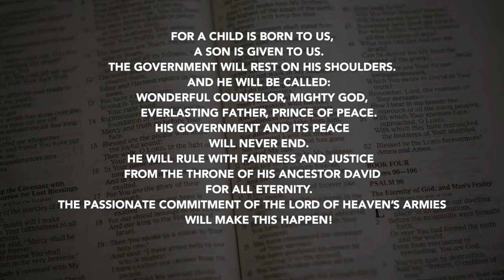Daily Devotion // Pastor Neil Spencer // December 5